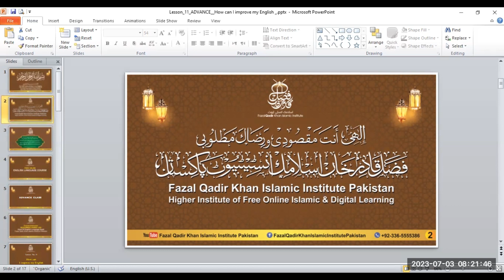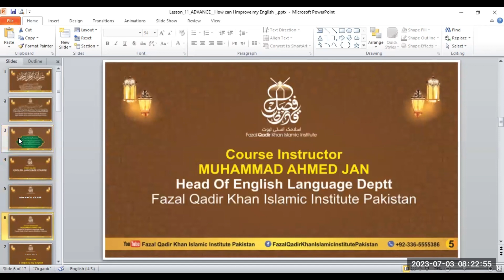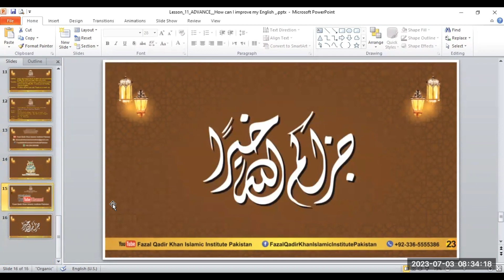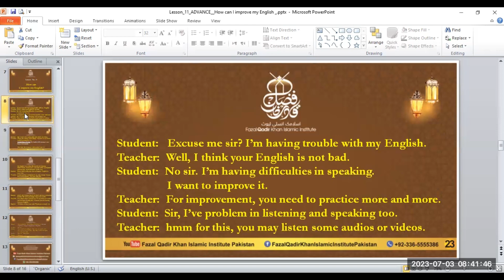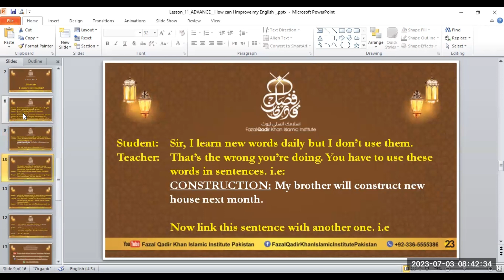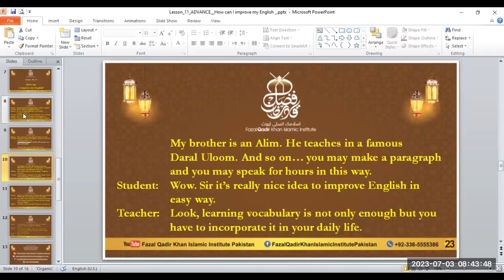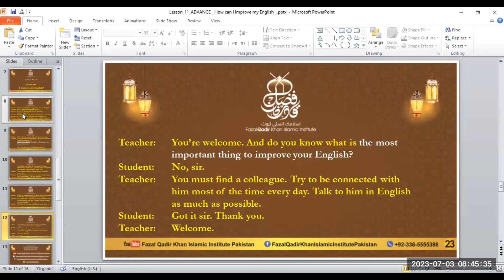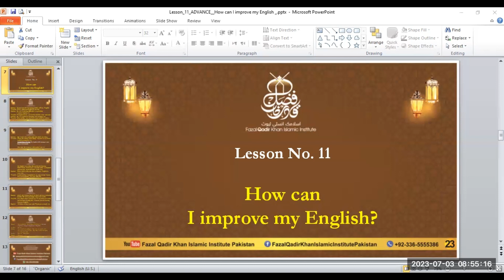Lesson 11 | How can I improve my English | Advance English Language Course - For Beginners | FQKII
رضوان من اللہ اکبر | فری آن لائن انگلش کورس | علماء کرام اور طلباء کرام حضرات
*روزانہ* إن شاء اللہ العزیز
پاکستان کے معیاری وقت کے مطابق  *رات 8 بجے سے 9 بجے تک*
*روزانہ کلاس میں شامل ہونے کا لنک درج ذیل ہے*

Regards
*Fazal Qadir Khan Islamic Institute, Pakistan (FQKII)*
Higher Institute of Free Online Islamic & Digital Learning, Islamabad, Pakistan

*ہمارا پیج اور چینل سبسکرائب کریں اور پوسٹس کو گروپس میں شئیر کر کے اس کار خیر میں ہمارا ساتھ دیں*